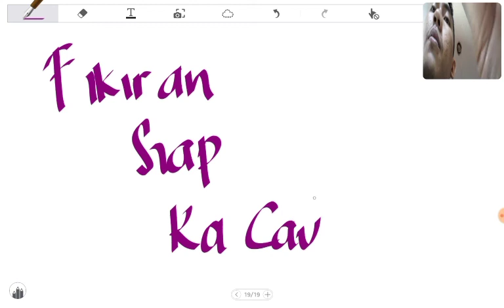Energi pegas saat panjangnya menjadi 12 cm dan massa beban yang ditambah saat pegasnya menjadi 12 cm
Sebuah pegas dapat merenggang 8 cm memerlukan energi 6 joule. Energi yang dibutuhkan untuk merenggangkan pegas menjadi 12 cm adalah Joule

Pegas digantungi beban yang bermassa 60 gram meregang 8 cm. Kemudian, pegas tersebut ditambah beban sehingga meregang menjadi 12 cm. Massa beban yang ditambah pada pegas adalah gram